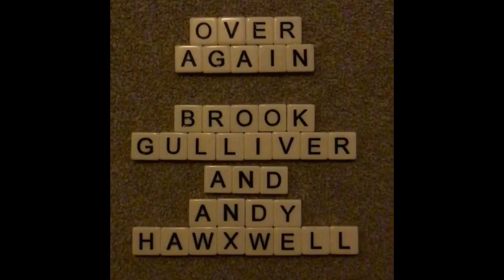Over Again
Brook Gulliver and Andy Hawxwell